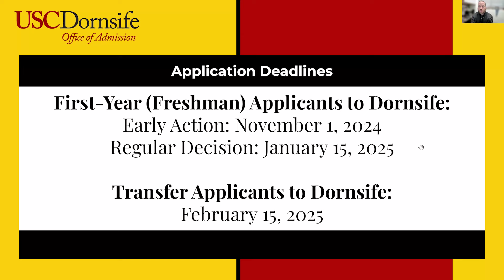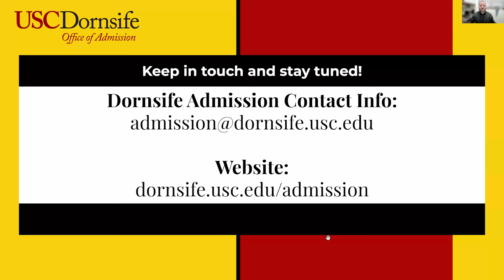Discover USC -- Ask Dornsife Admission Webinar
Ask Dornsife Admission Webinar for Fall 2024 Prospective Students
Recorded on Wednesday, October 23, 2024